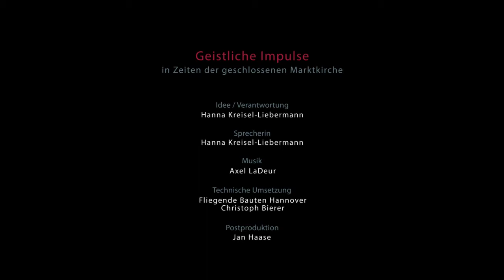Geistlicher Impuls am 17.04.2020